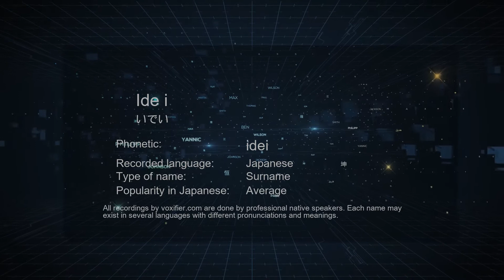How to Pronounce Ide i (いでい) in Japanese - Voxifier.com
This is the Japanese pronunciation, gender, and phonetics recording of the name Ide i (いでい). The same name may exist in other languages with different pronunciations. Check the meaning of name along with other possible pronunciations or similar names for free Voxifier uses the help of expert linguists to simplify pronunciations by replacing some special sounds with sounds more commonly available across all languages.